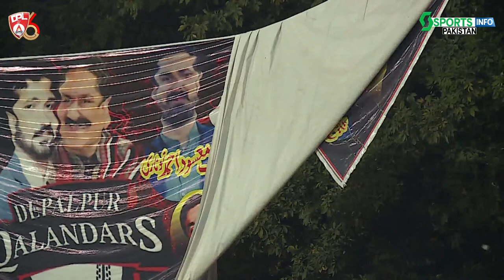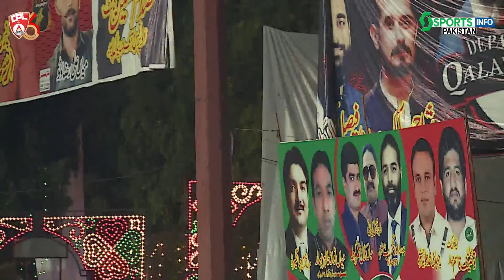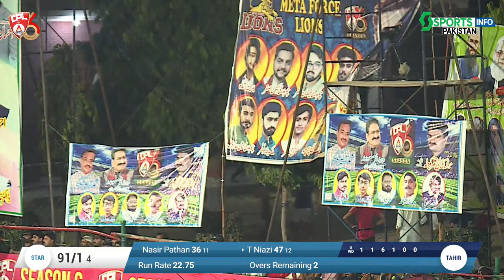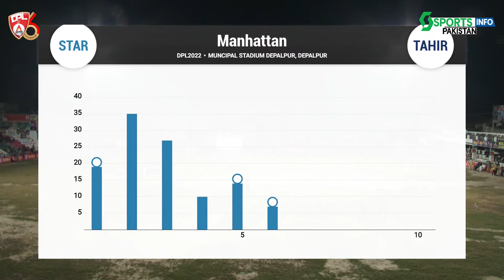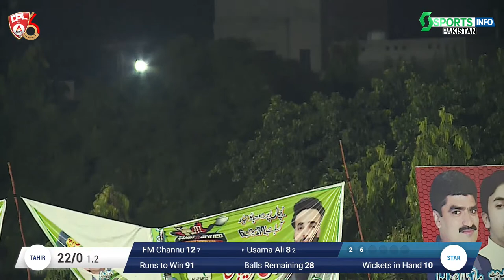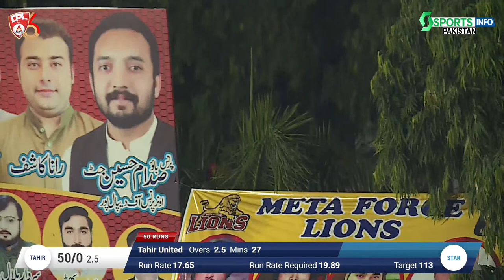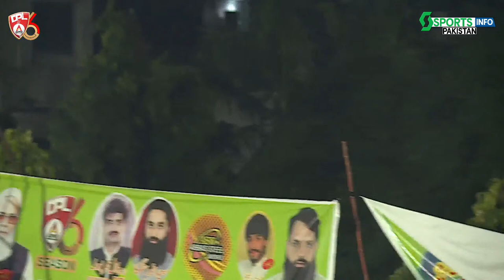DPL Season 6 - Day 5 - Eliminator 2: Tahir United vs Mughal Rising Stars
DPL Season 6 - Day 5 - Eliminator 2: Tahir United vs Mughal Rising Stars. Exclusive broadcast by Sportsinfo Pakistan.